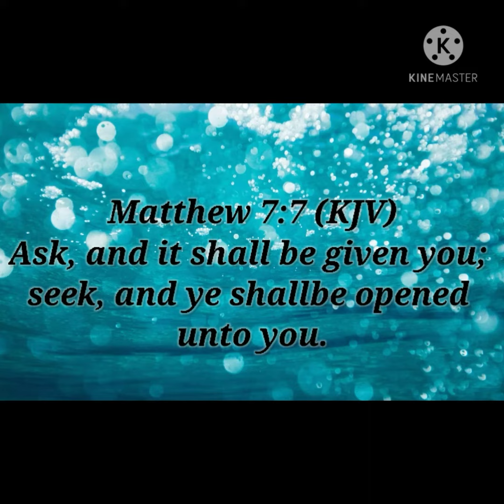Fountain @ Riyadh Gallery Mall♥️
fountain and artificial trees at Riyadh Gallery Mall